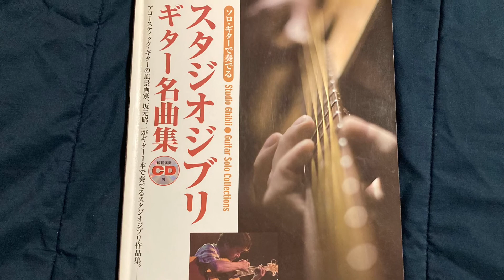17. Mother of the Sea - Ponyo - Ghibli Guitar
A Year of Studio Ghibli Guitar! I will start by doing one song from each movie in order, then going back and filling in for the last part of the year. I will try to be more consistent than with the Final Fantasy Years, but make no promises.
Ponyo had a lot of cool songs, but I think they get overshadowed by previous Ghibli classics. This is one that you don't typically hear, but I'm glad one of the books included it. I recommend also listening to Deep Sea Ranch and Fujimoto's Theme.
Most of these arrangements come from three books; you can find them on eBay or Amazon, though it takes some searching. The three publishers I have are DREAM Music Factory, Rittor Music and kmp. I don't have the book by DOREMI, but the arrangements are by Nobuyuki Hirakura, who did some great Final Fantasy, Dragon Quest and Mana series arrangements, so it's probably a good one as well.